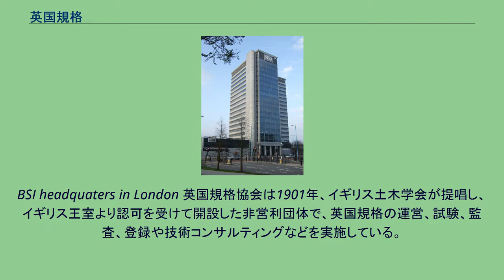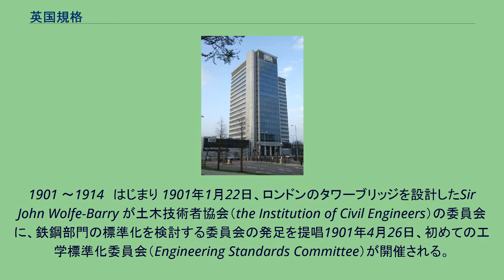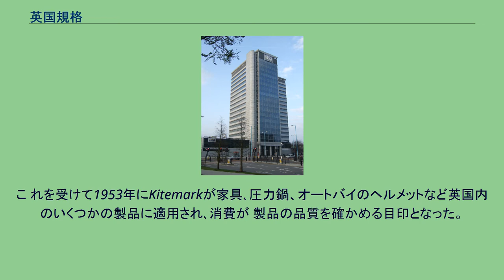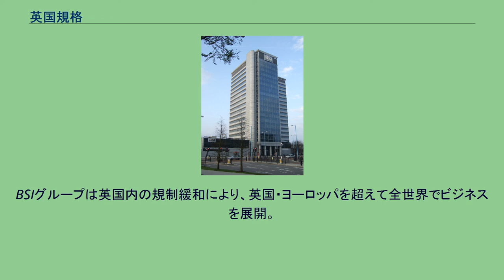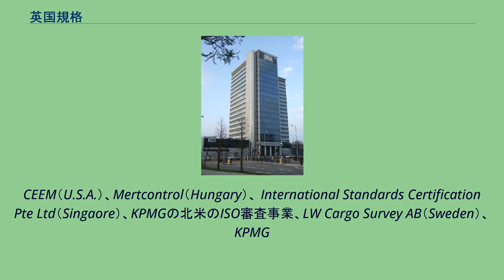英国規格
英国規格（British Standards、略称BS）は、英国規格協会（British Standards Institution、略称BSI）によって制定されたイギリスの国家規格。
英国規格はボルトやねじ、プラスティックといった素材から鉄道、造船、航空機、コンピュータなどあらゆる分野にわたり、製品やサービスの品質・安全性を取り決め、規格している。
25,000を超える英国規格が発行されている。
認証マークは凧のようなその形態にちなみ、カイトマークと呼ばれている。
BSI headquaters in London 英国規格協会は1901年、イギリス土木学会が提唱し、イギリス王室より認可を受けて開設した非営利団体で、英国規格の運営、試験、監査、登録や技術コンサルティングなどを実施している。
英国規格協会が認可・発行する英国規格 (BS) はドイツのドイツ連邦規格 (DIN) やアメリカ合衆国のASTM規格と並んで世界で広く活用されている。
なお、日本に本社を置くBSIグループジャパン株式会社は、BSI(英国規格協会)の子会社でありBSIの発行する英国規格、ISO規格等の認証、規格のトレーニングを幅広く提供している。
1901 ～1914　はじまり 1901年1月22日、ロンドンのタワーブリッジを設計したSir John Wolfe-Barry が土木技術者協会（the Institution of Civil Engineers）の委員会に、鉄鋼部門の標準化を検討する委員会の発足を提唱1901年4月26日、初めての工学標準化委員会（Engineering Standards Committee）が開催される。
その結果、形状がばらばらだった構造要綱の種類は175から113に減り、標準化が進む｡1903年、商品の一定基準への準拠を消費者に情報開示するニーズが高まり、英国規格マークの作成と登録が開始した｡後にKitemarkと称されるようになる。
列車の線路に適用され､軌間が75から5ですむようになった。
1915 ～1945　規格化の広がり 第一次世界大戦中、英国規格は海軍本部、陸軍省、商務院、ロイド船舶登録簿、内務省、道路審議会、ロンドン 州議会や植民地政府などで使用される。
1920年代、規格化の動きはカナダ、オーストラリア、南アフリカ､ニュージーランドなど の国々に広まる。
またアメリカやドイツも関心を示すようになる。
1929年4月22日、工学標準化委員会（1918年から英国 工学規格協会）は英国王室の認可（Royal Charter）を受ける。
1931年に英国規格協会（British Standards Institution）と改名 。
1946 ～1975　消費者の懸念の高まりと規格の国際統一化への動き 1950年代後半から1960年代、市場に消費者製品があふれ、同時に粗悪な品質の製品も目立つようになる。
こ れを受けて1953年にKitemarkが家具､圧力鍋、オートバイのヘルメットなど英国内のいくつかの製品に適用され､消費が 製品の品質を確かめる目印となった。
製品に加え、大気汚染、原子力エネルギー、工業用、学校やオフィス家具用、動物の空輸用のセーフティーカラーなどついても規格が発行された。
1951年､英国内の消費者関連の規格について助言をする女性諮問委員会が立ち上がる。
これが今日の消費者政策委員会（COPOLCO）の先駆けで、消費者製品に関するBSIの専門委員会（technical committee）に消費者代表を送っている。
1976 ～1997　マネジメントシステム規格 ISO9001は1994年と2000年に改訂され、2005年末時点でISO9001：2000の認証件数は世界161カ国で 776,000件となった。
ISO14001は1996年に発行後、2004年に改訂され、2005年末時点の認証件数は138カ国で 111,000件となった。
BSIグループは英国内の規制緩和により、英国・ヨーロッパを超えて全世界でビジネスを展開。
1998 ～　グローバ ル化の拡大 1998年から2007年までの間、下記組織を買収。
CEEM（U.S.A.）、Mertcontrol（Hungary）、 International Standards Certification Pte Ltd（Singaore）、KPMGの北米のISO審査事業、LW Cargo Survey AB（S...